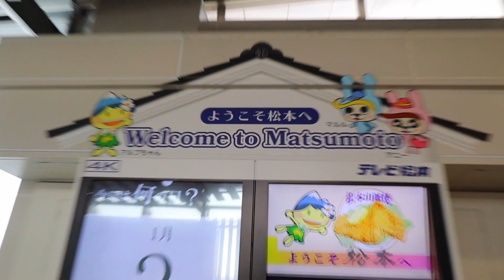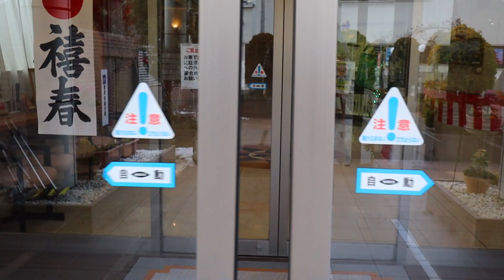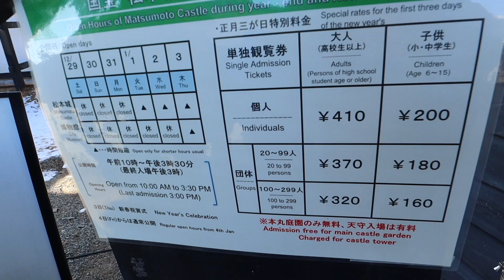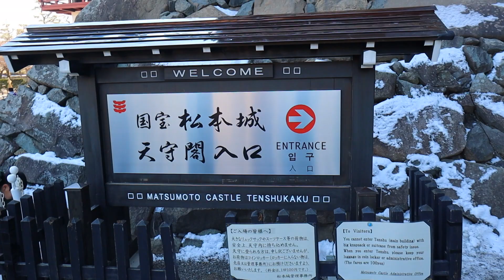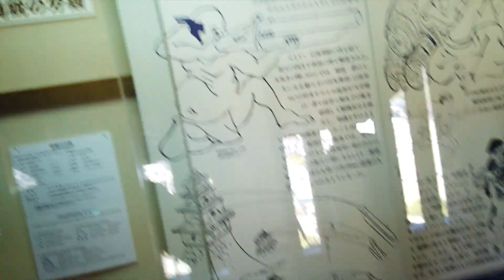A day in Matsumoto, Japan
Matsumoto Japan. A relaxing place near Nagano with the popular Matsumoto castle. The Matsumoto castle in Japan is often considered the most popular castle in Japan, but that can be debated. The castle is $4 US dollars (410 yen 💴) to get in but the garden is free. Outside of Matsumoto castle is a big park with a beautiful Japanese style red bridge. One of the bridges is used to get to grounds near the Matsumoto castle, which is where you can see people plays games, eating and of course taking pictures of the Matsumoto castle. Inside the castle is ancient artifacts from the history of the area, and  facts about the castle.

🎬MY GEAR:🎬
OSMO POCKET

🎥CANON 70D

🖲CANON LEN

💼 TACTICAL BACKPACK (5.11)

🚏CAMERA STAND

📲IPHONE 6s

💻 MACBOOK PRO Computer (what I edit on)